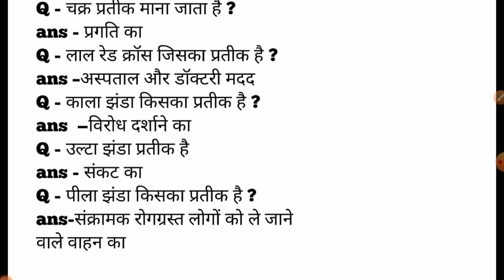प्रमुख देशों के राष्ट्रीय चिन्ह | Country And Their National Symbols part 2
we will discuss in this video gk (country and their national symbols) . The aspirants are advised to watch the entire video for better understanding for competitive exams.